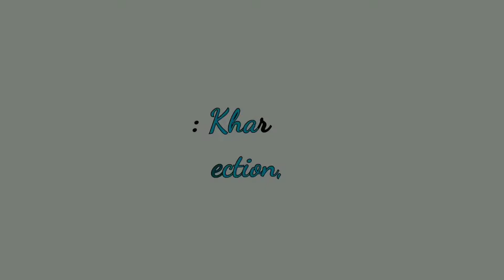Krishnanagar City Local Full On Advertisement || Advertisement EMU Rake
" Sealdah Krishnanagar City Local Full On Advertisement. "

31831, Sealdah Krishnanagar City Local.
Sealdah (SDAH) - Krishnanagar City Junction (KNJ).
EMU Rake Type : ICF Eastern Railway.
EMU Carshed : Narkeldanga (NKG), 9 Coach.

Location : Khardaha (KDH), Sealdah - Naihati Section, Eastern Railway.

Device : Canon SX 430 IS.